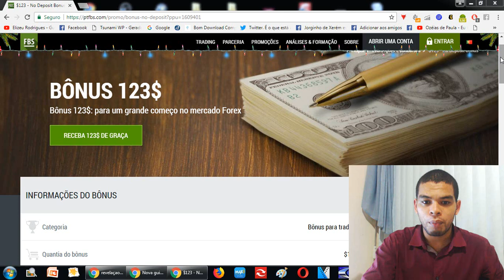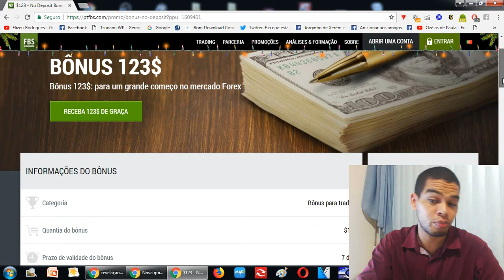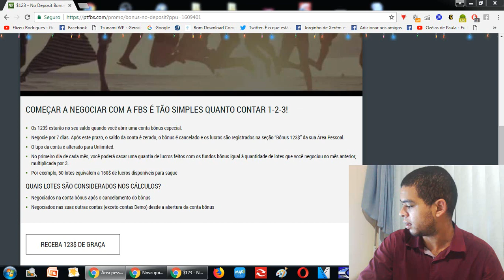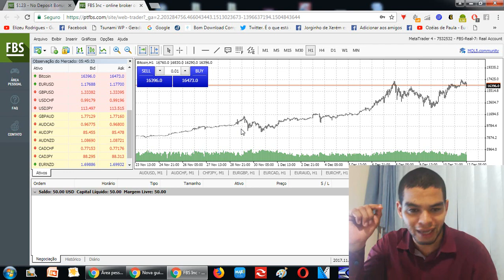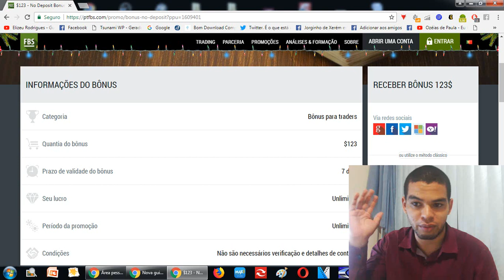Bônus FBS Corretora 123 Dólares Sem Deposito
Assista o Vídeo e pegue Bônus FBS Corretora 123 Dólares Sem Deposito um Super Bônus FBS Corretora 123 Dólares Sem Deposito.

Curso de Trader em Turmas Garanta sua vaga !

Os Bônus FBS Corretora 123 Dólares Sem Deposito são entregue imediatamente.

Você tem 7 dias para operar com os bônus e obter lucros. após esses 7 dias serão retirados os 123 dólares e só ficaram disponível para você os seus lucros para sacar